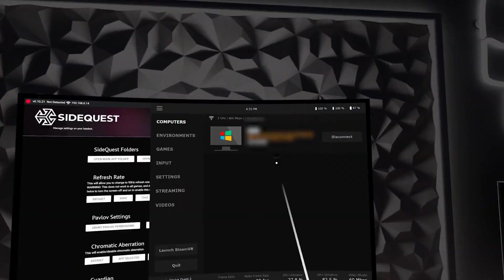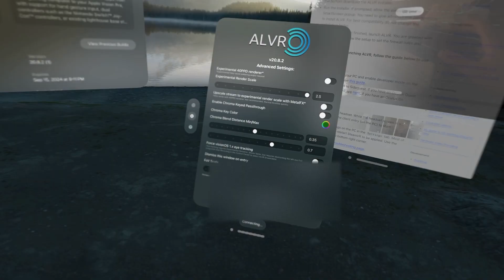PCVR on the Vision Pro Has Been Upgraded!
A popular PCVR game streaming software, ALVR, is now available on the Vision Pro App Store, so it’s time to check it out and compare it to Virtual Desktop on the Meta Quest!